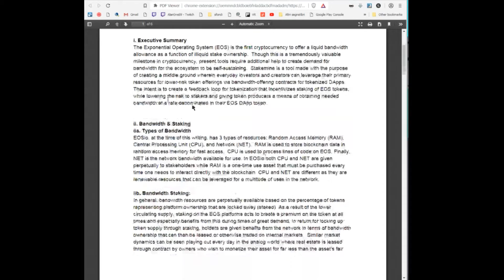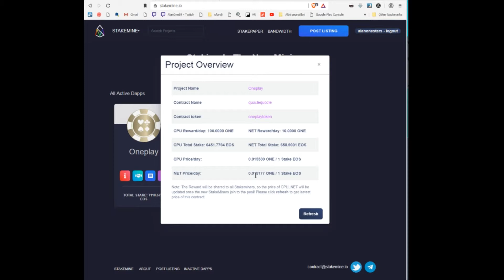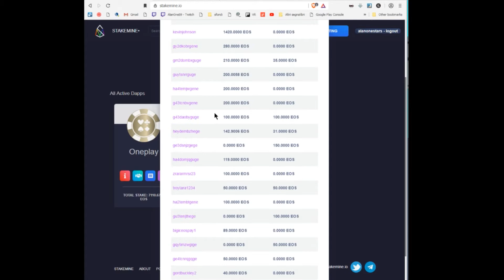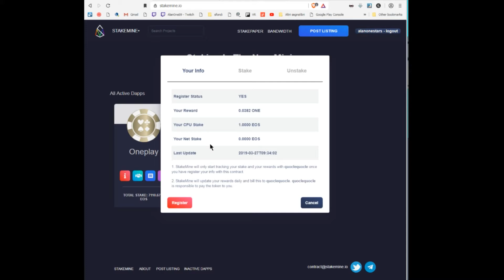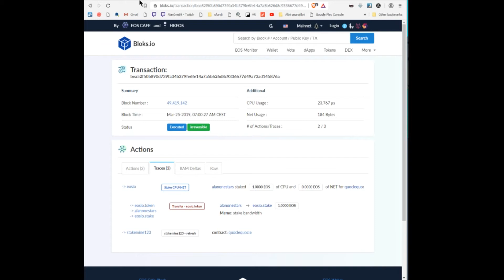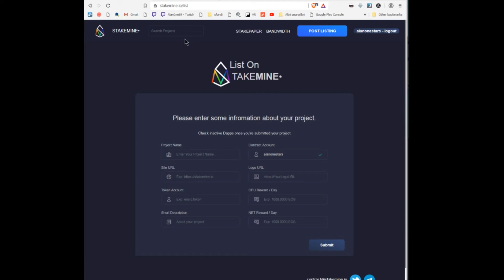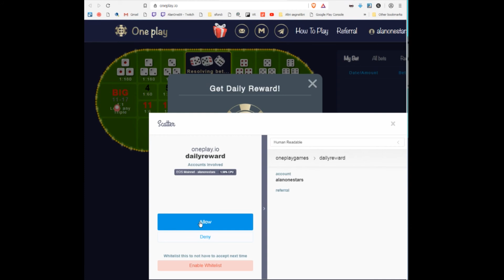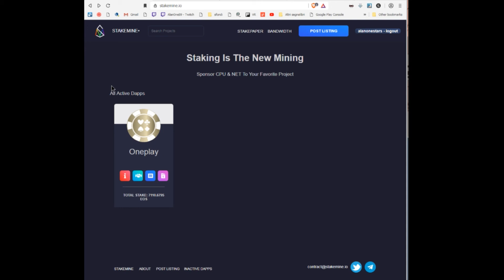Guida Stakemine.io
Sito interessante che permette di raccimolare token in maniera del tutto gratuita e mettendo in stake i propri token senza trasferirli la destinatario.